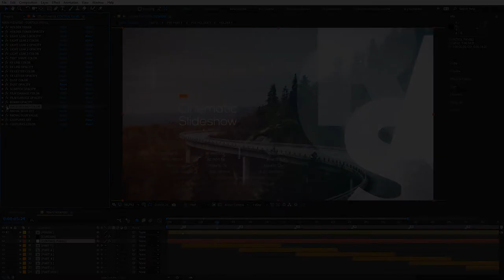Cinematic Slideshow (After Effects Template)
Features:
- Use logo or text for end title
- Easy change color of background